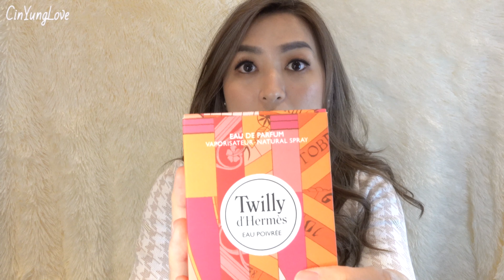REVIEW PARFUM TWILLY EDP nya HERMES POIVREE in Bahasa [Eng]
Hello Guys 😘😘😘
Let’s be friends in Youtube

If you have any questions and comments, please write down in the comment section.
I will be more happy to answer all.